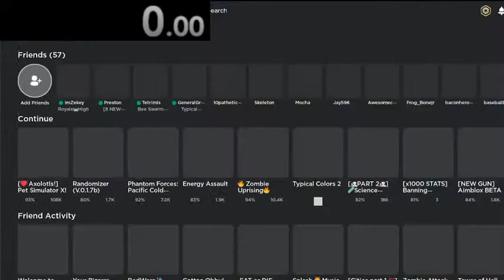Walking 50,000 studs for nothing but we speedrun it